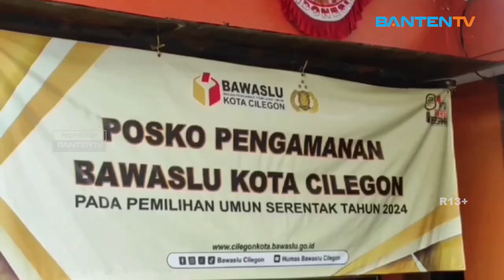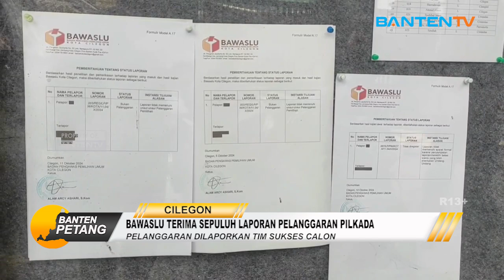BAWASLU TERIMA SEPULUH LAPORAN PELANGGARAN PILKADA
Badan Pengawas Pemilu di Kota Cilegon, sudah menerima 10 laporan pelanggaran Pemilu sejak awal masa kampanye Pilkada dilakukan, dugaan pelanggaran itu diantaranya pelanggaran netralitas ASN, kampanye hitam, hingga laporan terkait tindak pidana Pemilu.